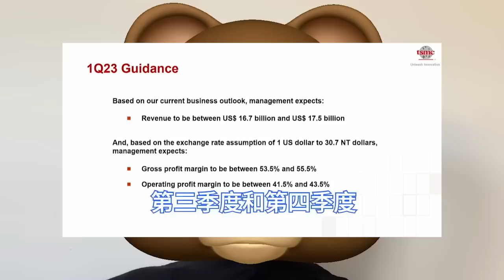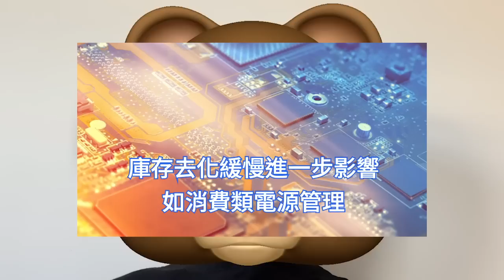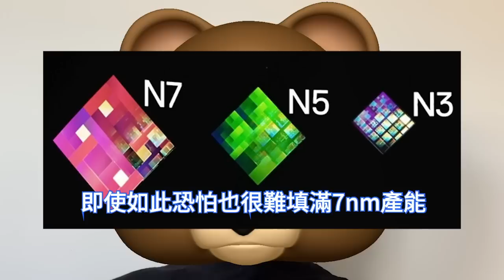囂張爆表！台積電竟一招斬殺IC業低迷，極先進晶片賣爆破兆元。但2023年全球晶圓代工，需求持續下滑產值降4%。先進製程欲共享設備機台，一舉解決7nm產能閒置。類比半導體提高產能，擴建海外工廠。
台積電於1月召開的法說會，亮出2022年獲利破兆的好成績。不過，台積電總裁魏哲家認為，除記憶體外，2023年半導體產業營收會下滑4%，晶圓代工營收將減少3%，但仍然會有微幅成長。

智慧型手機和高效能運算將一直是先進製程的營收來源。台積電錶示，2022年高效能運算及手機客戶的需求已經超越了供應能力，2023年將全產能生產先進製程。

整體來說，在歷經庫存修正期後，部分終端消費產品可望重啟庫存回補動能。自2023年第二季起由少數特殊規格產品及急單需求帶動，第三季起8吋及12吋產能利用率提升幅度將較為明顯。